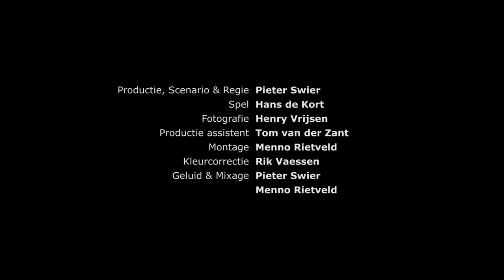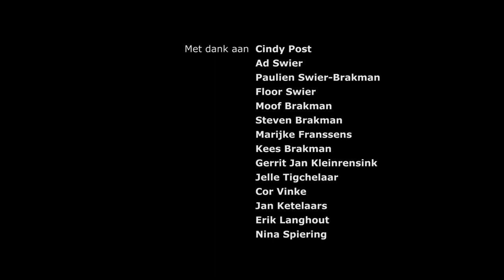De aanwezige afwezige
2014 | Korte Film / Short Film

Een film waarin een man op zoek gaat naar de landschappen en het ervaringsvermogen van zijn jeugd.
Een tocht die begint in de gestructureerde wereld van de menselijke beschaving en die zich langzaam verplaatst naar de dynamische en soms verraderlijke wereld van de natuur.

'Present in Absence'

A film about a man who is trying to find the landscapes of his youth. A journey which begins in the structural environments of civilization and ends in the dynamic and sometimes dangerous environments of nature.

Present in Absence is the first part of a triptych called 'The Inner Landscape'

Cast | Crew

Written, Produced & Directed by: Pieter Swier
The Actor: Hans de Kort
Director of Photography: Henry Vrijsen
Production Assistant: Tom van der Zant
Editing by: Menno Rietveld
Color Correction by: Rik Vaessen
Sound & Sound Mixing by: Pieter Swier, Menno Rietveld
In memory of my grandfather Willem Brakman

29-09-15: Selected at ISCA Film Festival, Osaka // Japan
24-10-15: Screening at Brainwash Festival // Amsterdam